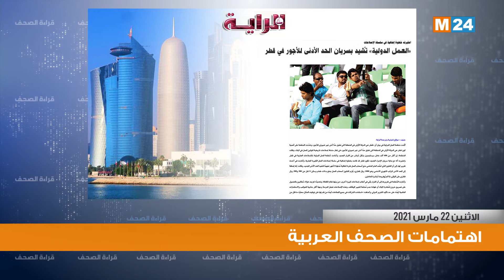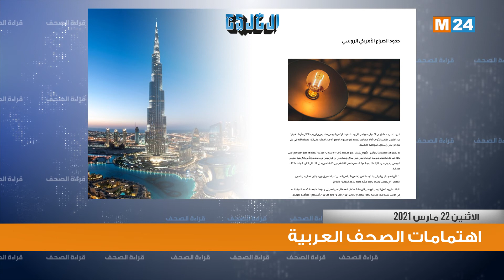قراءة في أبرز اهتمامات الصحف العربية